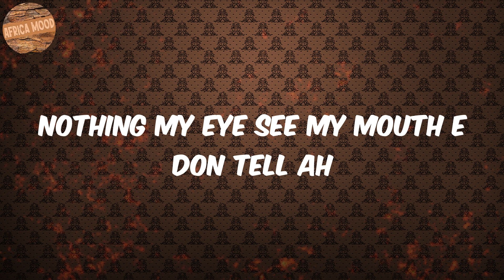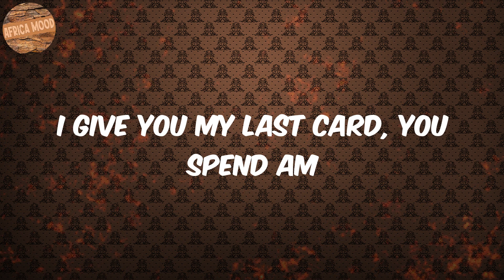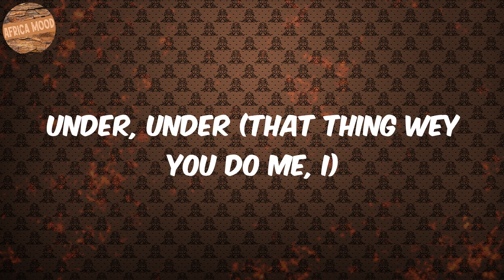Understand (Lyrics) - Omah lay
Lyrics Understand:
Mad
Under, under
Under, under
Under, under
Ahh
Under, under
Under, under
Under, under
Under, under
Under, under
I no fit understand
Ahh
Under, under
I no fit under, under, under
Under, under
Under, under